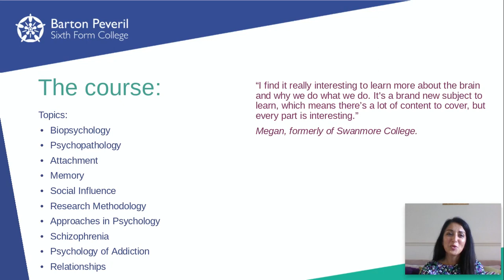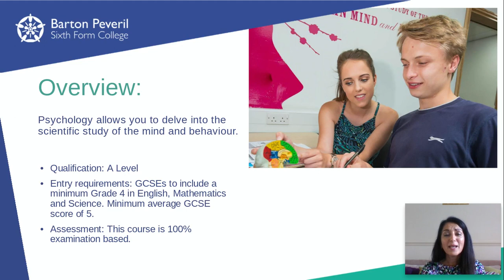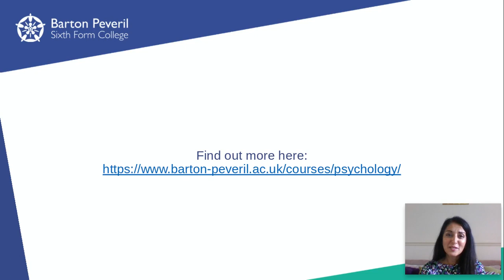Psychology | Barton Peveril Sixth Form College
Learn more about the Psychology A Level at Barton Peveril Sixth Form College.